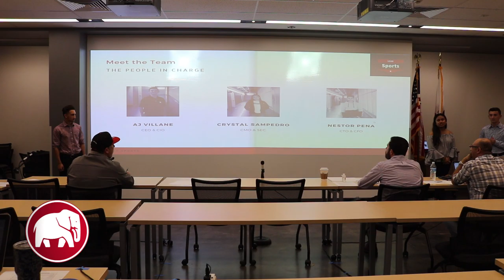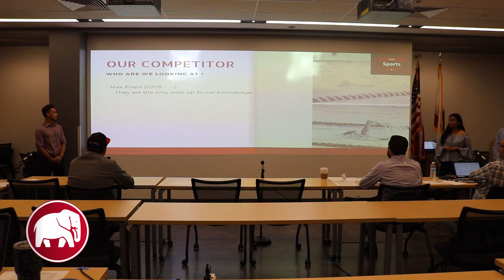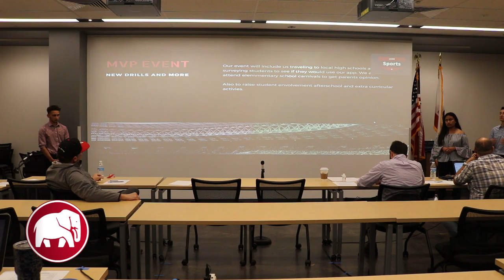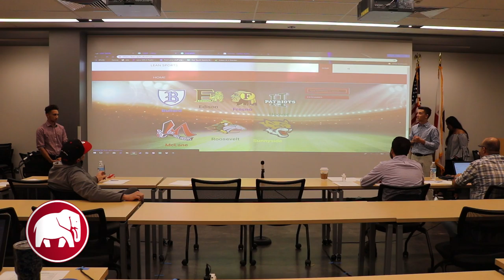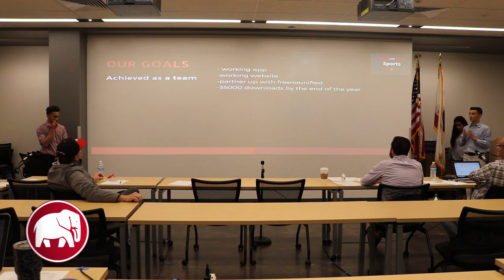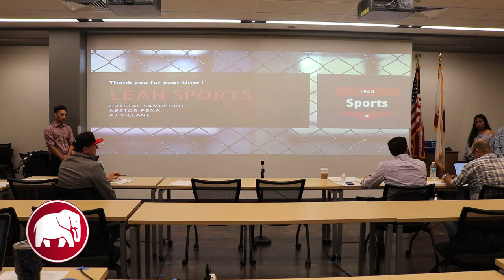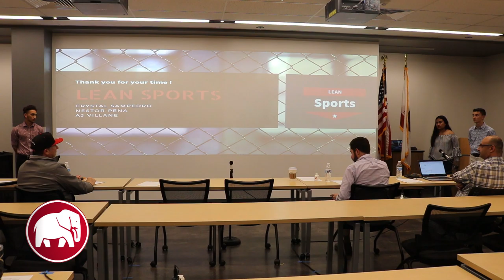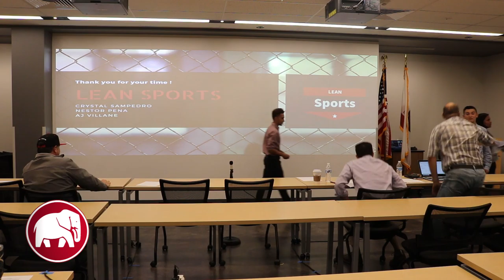Lean Sports MVP Pitch